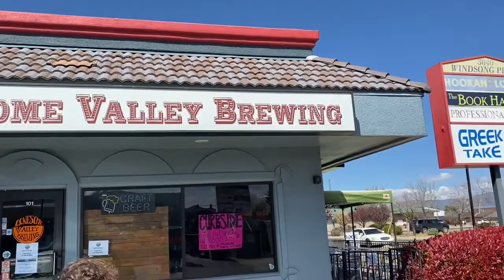Support Your Local Small Business During This Crisis | Craft Beer | Coffee Roasters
Today I went out to a local coffee shop and a local brewery. These places aren't making money- they're merely staying afloat and hopefully making enough to pay their employees. If you're going to eat out then I suggest you support the local businesses!!!